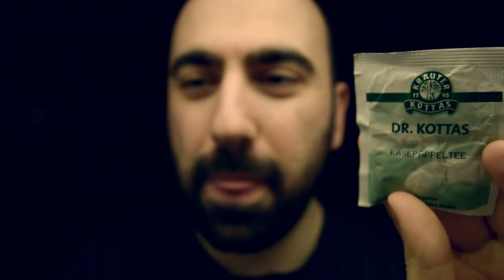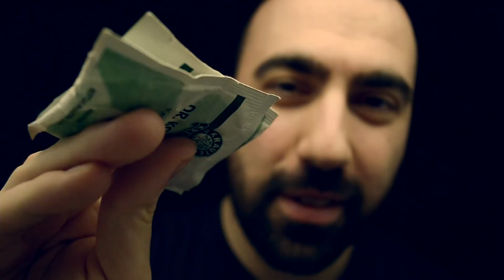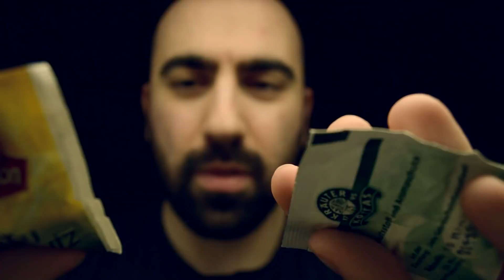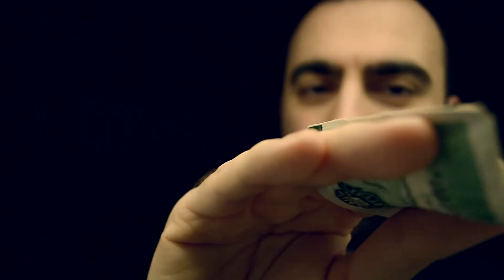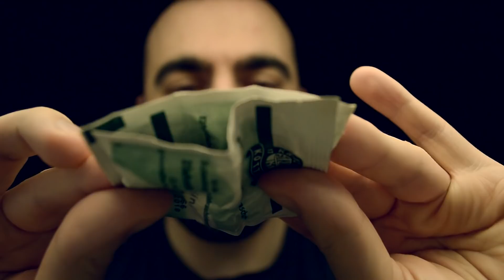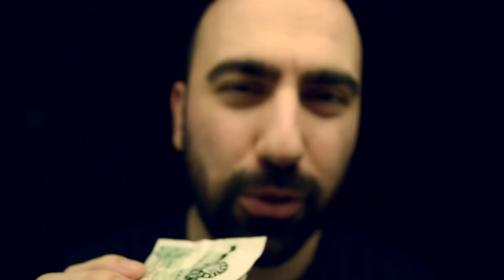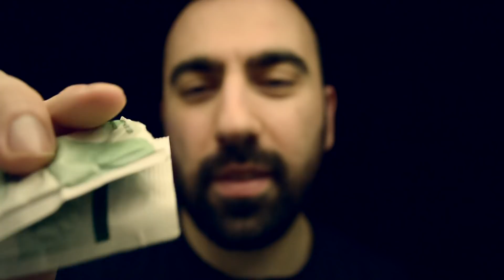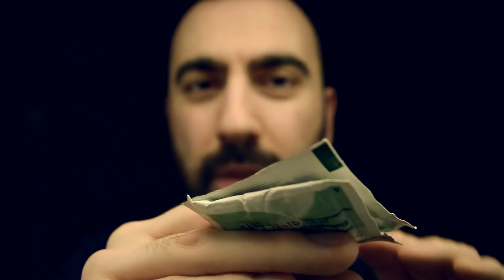Rahatlatıcı Çay Paketi Sesleri ile Pamuk Gibi Olacaksın - Türkçe ASMR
Bizim çay paketi ile yaptığımız uyku telkinleri seanslarımız meşhurdur dostlar. Rahatlama veya uyku için bu tarz içerikleri sık sık kullanmaya çalışıyorum. Umarım beğenirsiniz.

Diğer Türkçe ASMR videolarım için de kanalıma göz atabilirsiniz.